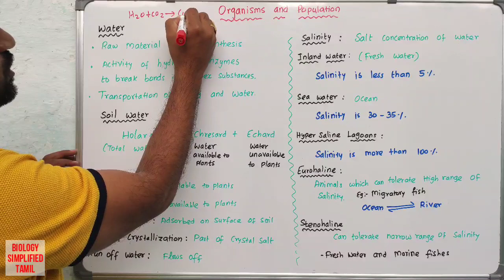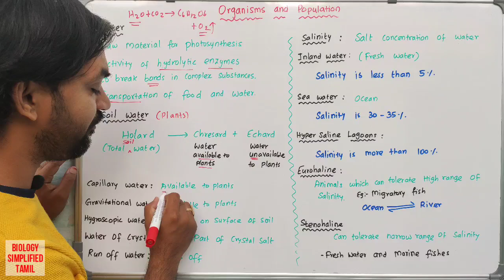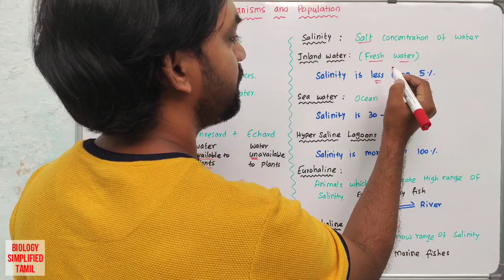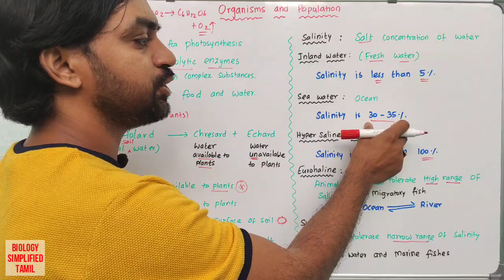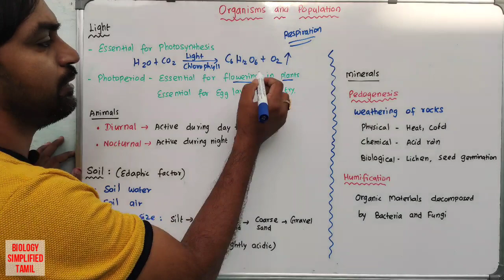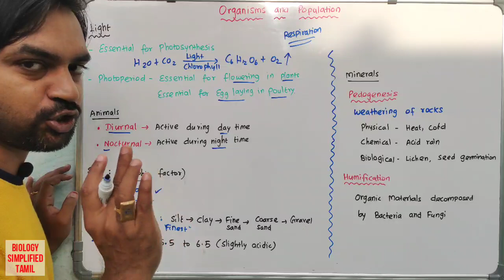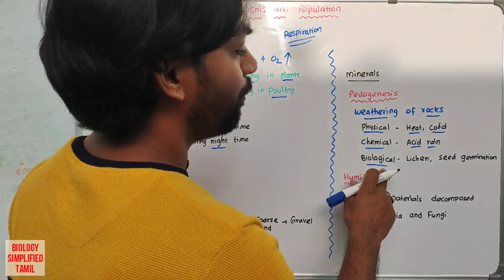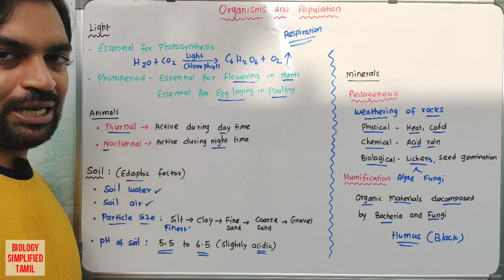Organisms and Population | Abiotic Factors | Water | Light | Soil